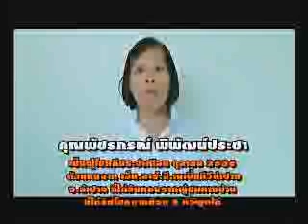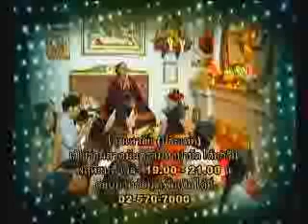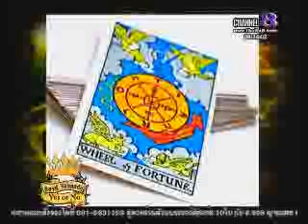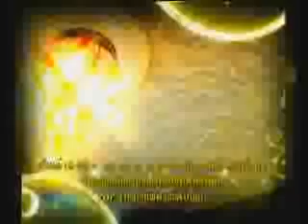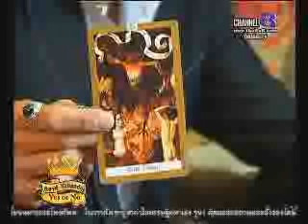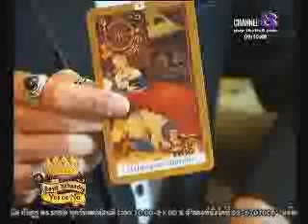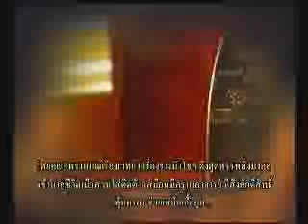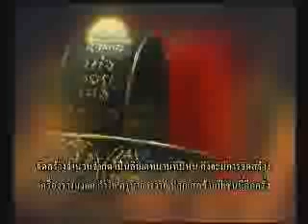ช่อง8 รายการ YES OR NO 26 12 56